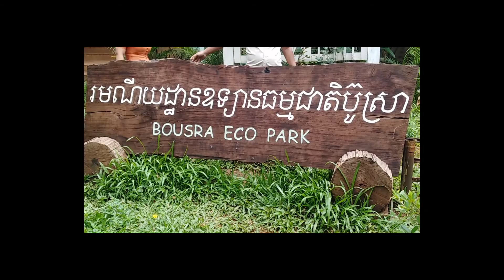Bou sra waterfall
Bou Sra waterfall is a scenic waterfall now located in Bousra Eco Park, Pich Chreada District, Mondulkiri Province, Cambodia, about 43 kilo meters from the provincial town of Sen Monorom.